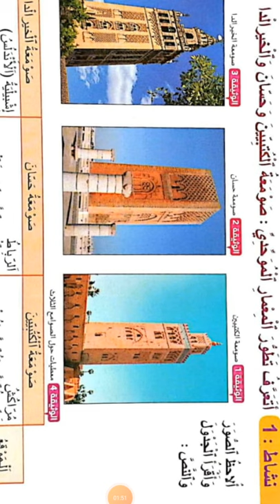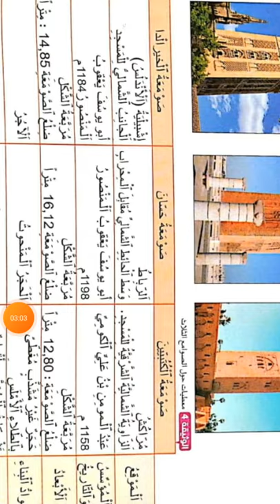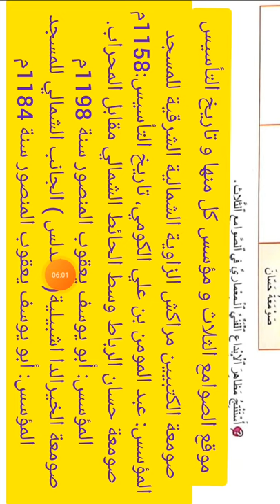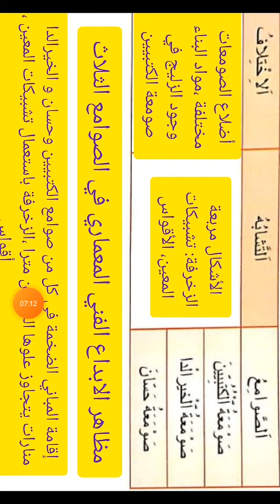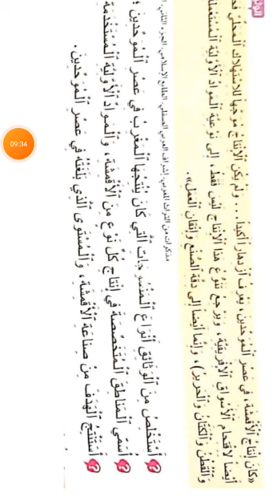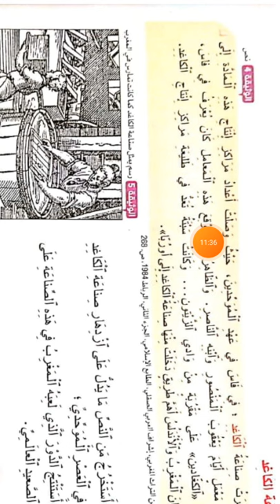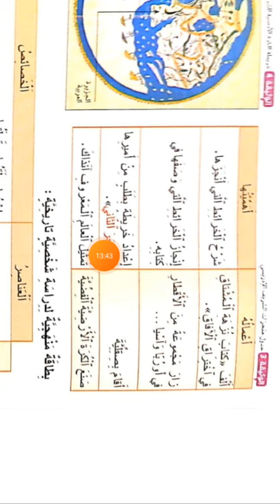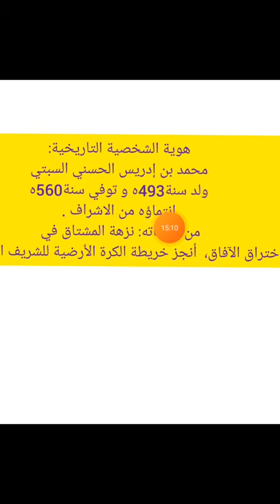المغرب في عهد الموحدين تميز في الهندسة المعمارية القسم السادس ابتدائي الجديد في الاجتماعيات التاريخ